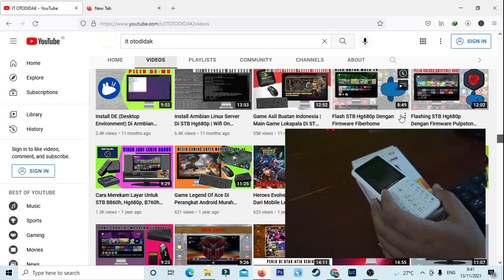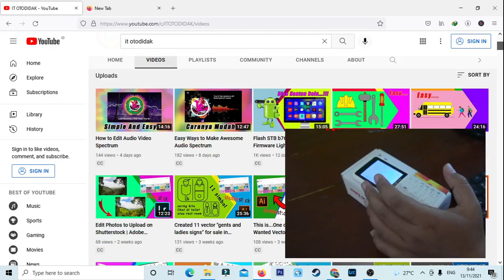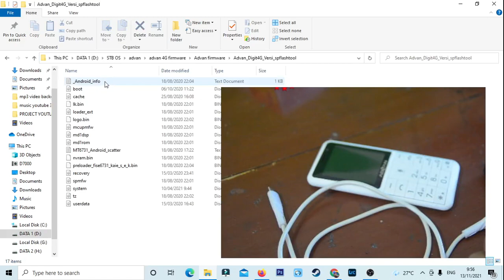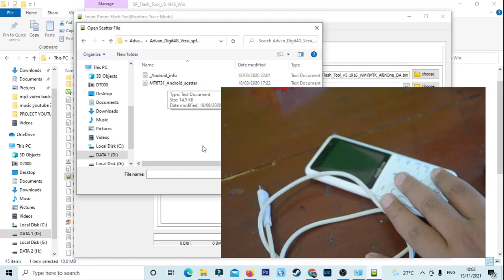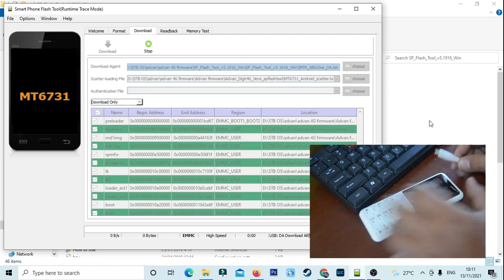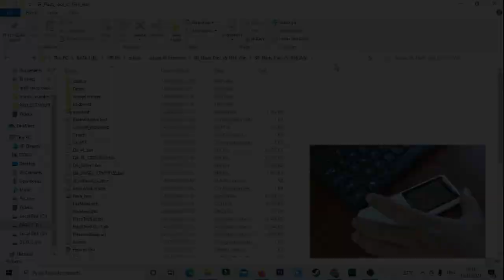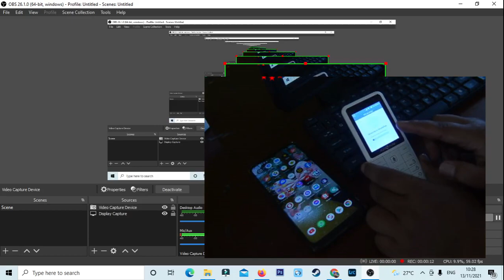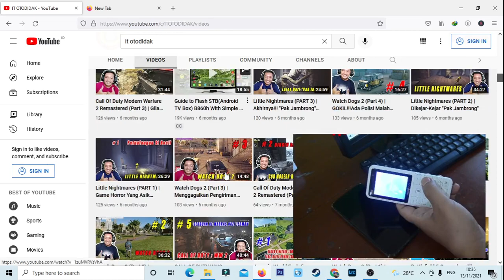Tutorial Flash "Advan Hp Online" Bisa Telepon WA + Unlock 4G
Divideo ini saya melakukan flashing pada advan hp online, karena hp ini tidak bisa digunakan untuk telppon WA hanya bisa chat WA saja dan sim 2 nya hanya bisa jaringan 2G. Advan ini menggunakan KaiOs, supaya bisa telpon WA maka di oprek rom nya menggunakan rom digit.  Cara flashnya sangat mudah sekali, mirip dengan cara flash STB b760h. Dalam melakukan Oprek advan hp online ini, alat yg digunakan hanya kabel data saja, untuk softwarenya tinggal didownload pada link di bawah. Supaya tidak gagal dalam flashing hp advan kaios ini, silahkan tonton video cara Flash "Advan Hp Online" Bisa Telepon WA + Unlock 4G ini dari awal sampai akhir dan jangan lupa untuk klik like share dan subscribe serta tekan loncengnya supaya bisa mendapatkan notifikasi jika ada video baru dari channel @IT_GAMING .

Kunjungi juga:
Tips cara mendapatkan uang dari internet :